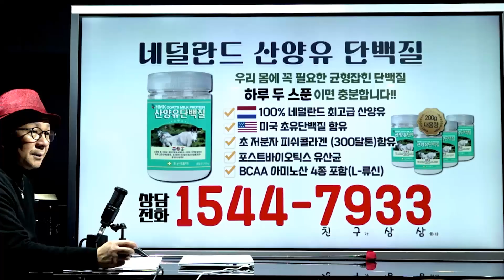1등 공신은?